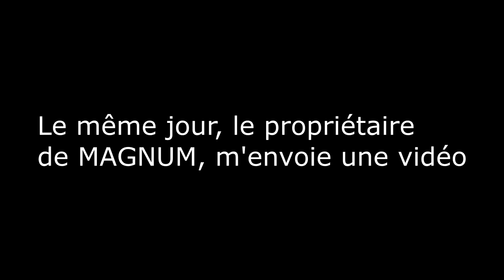MALINOIS ULTRA CRAINTIF SOLUTION !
Malinois Magnum âges de 8 mois est un chien ULTRA CRAINTIF ! Il a peur de l'extérieur, des gens ... au point qui n'osait pas sortir à l'extérieur, malgré son âge. La méthode GUN vous permettra d’éduquer, rééduquer votre compagnon. Il n'y a rien de plus terrible que de laisser un chien sans solution, afin de Vaincre cette peur pour vivre sereinement.╚►Collier en cuir bleu blanc rouge :